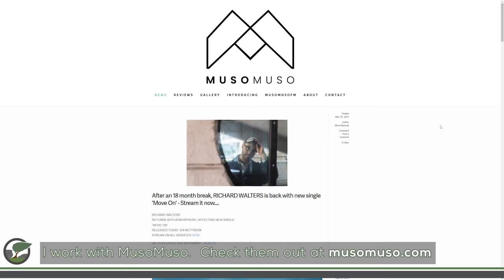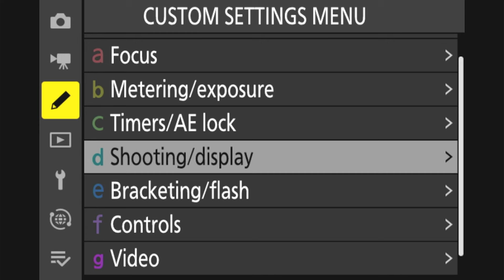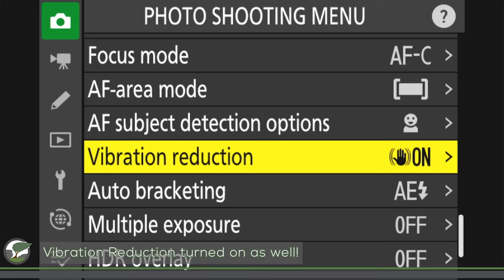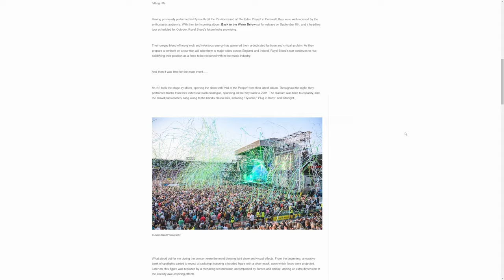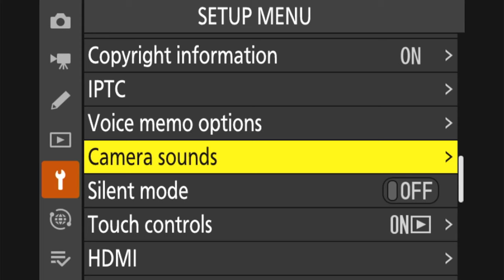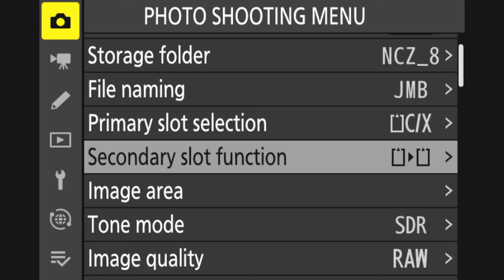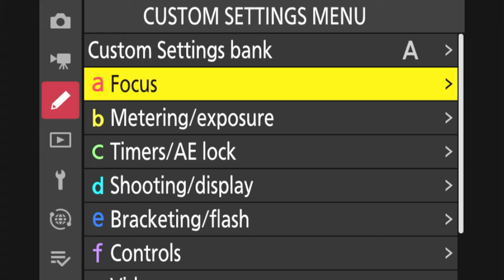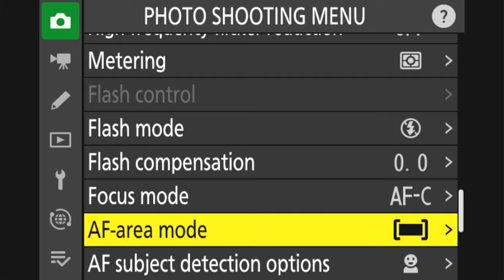Using the Nikon Z8 to Photograph One of the Biggest Rock Bands in the World – Muse (Plymouth)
Photographing Muse was NOT how I expected to be using the new Nikon Z8 for the first time!   In this video I share with you the experience of using the Nikon Z8 to capture photographs of one of the world's biggest rock bands live in Plymouth.

🛒 ProGrade Digital 165GB CFexpress Type B Memory Card (Cobalt)

00:00 - How I got a photo pass to photograph Muse
00:44 - My portfolio of live music photographs
02:04 - What is the "pit" and what's it like to work in
05:05 - Gear Selection - Nikon Z8 plus lenses
05:43 - Nikon Z8 camera setup
06:26 - Photographs of Muse captured with the Nikon Z8
07:36 - How did I do?
08:01 - How did I get on with the Nikon Z8 - Auto Focus joy!
09:11 - How I took a 1000 frames with the Nikon Z8
11:16 - Nikon Z8 Setup - What I'd change next time
12:49 - Outro